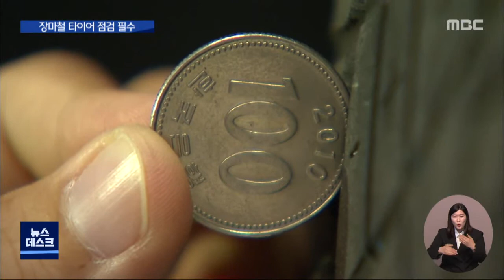이달 말 장마 시작 "타이어 점검하세요"/대전MBC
장마철을 앞두고, 안전운전을 위해 타이어를 비롯한 차량을 점검해 보시는 게 좋겠습니다.